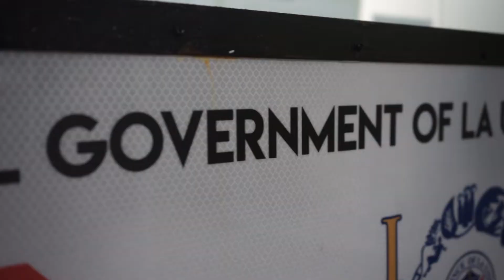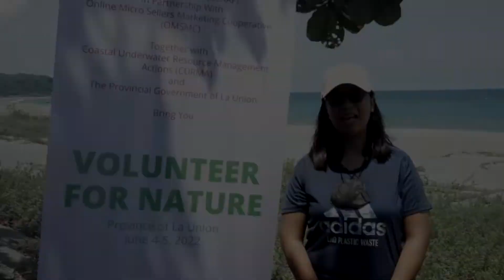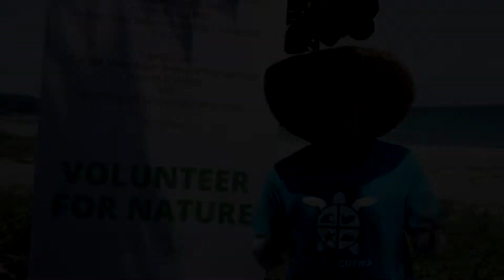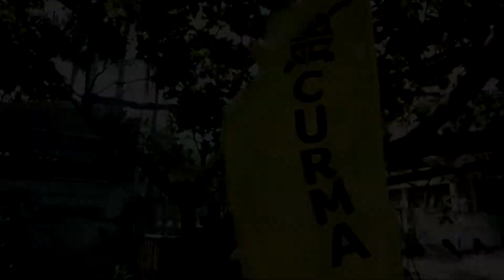Volunteer for Nature in La Union 2022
Children's Environmental Awareness and Action Foundation (CEAAF), together with Online Micro Sellers Marketing Cooperative (OMSMC), are back for another environmental program, this time at Bacnotan and San Juan in La Union held last June 4-5, 2022. Special thanks to Coastal Underwater Resource and Management Actions (CURMA) headed by its founder Carlos Tamayo and Sir Toby Tamayo, to Provincial Government of La Union - Environmental and Natural Resources Office (PG-ENRO) led by Ms. Ayen Rosario, and to the Barangay Council of Baroro and the Local Government of Bacnotan for assisting in the Bitaog Tree Planting along the Baroro Riverway and Ili Norte Coastal Clean-up.